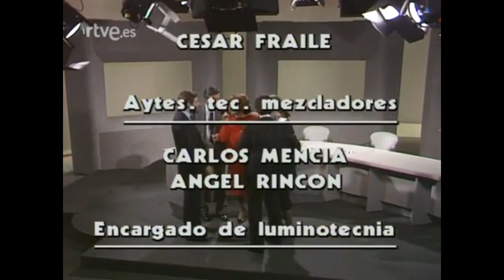Rocio Jurado - Jueves a jueves (1986)